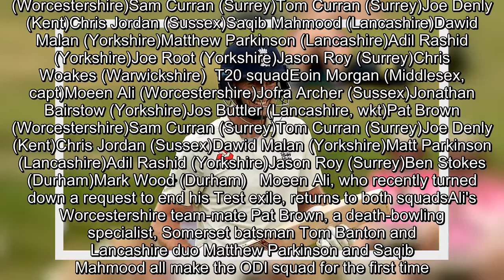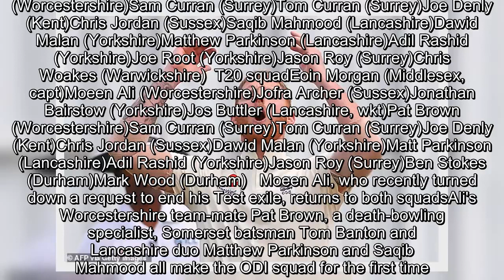✅ England name two 16-man squads for ODI and Twenty20 series in South Africa | Daily Mail Online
✍  England name two 16-man squads for upcoming one-day and Twenty20 series in South Africa with Test captain Joe Root absent from the latter just 10 months shy of 20-over World CupEngland have named two squads for the ODI and Twenty20 series in South AfricaJoe Root is absent from the latter just 10 months shy of the 20-over World CupSelectors insist Root remains in their plans but want to assess other playersBen Stokes, Jos Buttler, Jofra Archer and Mark Wood all return to the T20 fold But all four will sit out the first three ODIs England will play as world champions    England have named two 16-man squads for the upcoming one-day and Twenty20 series in South Africa - with Joe Root a notable absentee from the latter 10 months shy of the 20-over World Cup.Although England's selectors insist a player who top-scored for the team across the 2016 World Twenty20 remains in their plans, and are using this tour as another opportunity to look at other players, it will be a blow keenly felt by Ro ...